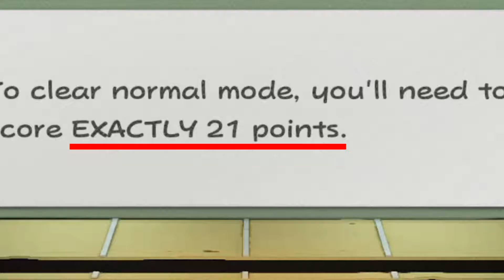Paper Mario - The Friendship King